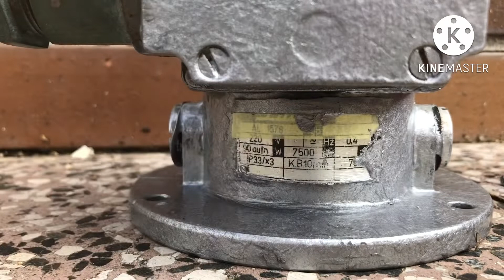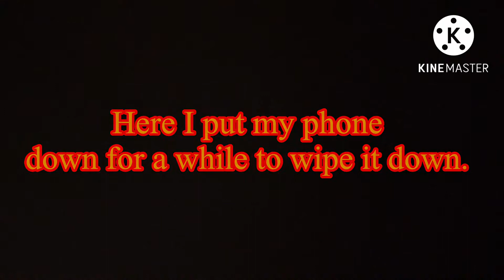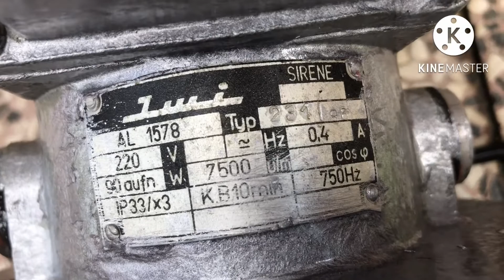Renovace sirény IMI | Renovation of the IMI siren | Renovierung der IMI-Sirene | Hungary IMI AL 1578